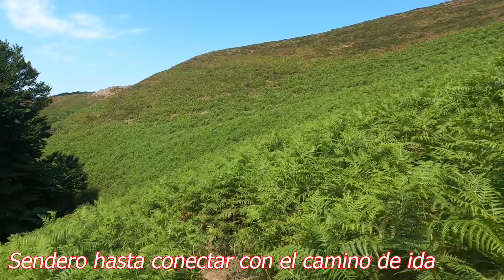SORATXIPI (1069 m) desde el ALTO de GOROSTIETA